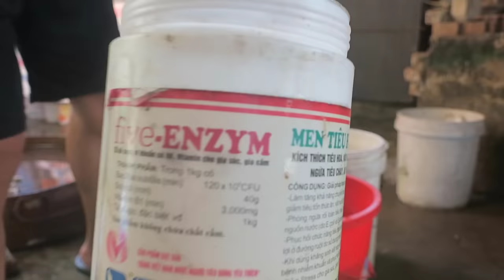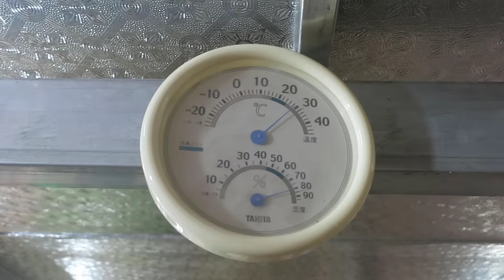feed cobras, share experiences of raising cobras - Vietnam's largest cobra farm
This is a video sharing the cobra farming model in Vietnam.
video recording the process of feeding cobras, helping people have more experience about new husbandry. Licensed by the government in Vietnam.
Videos are made by experienced people.
should not follow when you have no experience and do not have a license to breed.